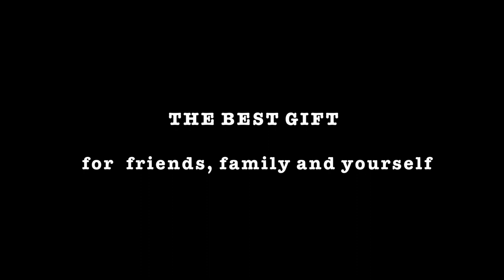GreenNatureTech Wood Beer Mug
2021 designed product on Amazon US